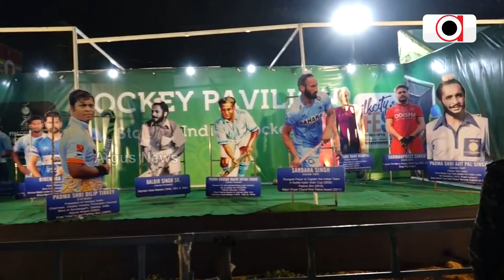Silk City Festival Underway In Berhampur